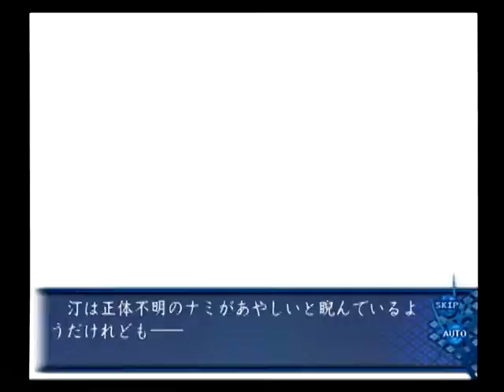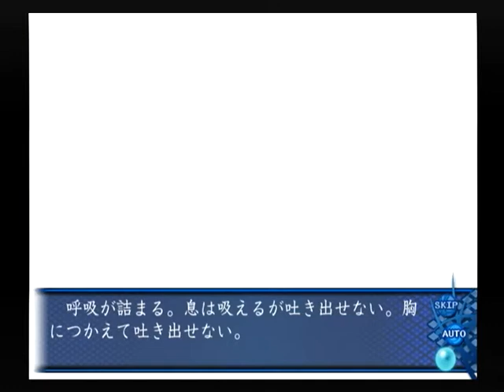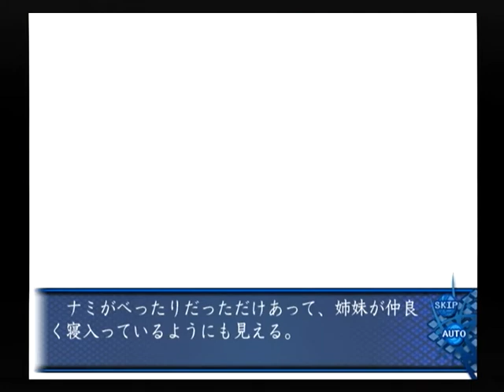【PS2】アオイシロ ベストエンド Part２０ 相沢保美編 ～沙羅の森を抱いた黒々とした山を登っていく 【スタートオンゲームズ】【スタゲー】【JAPAGE】